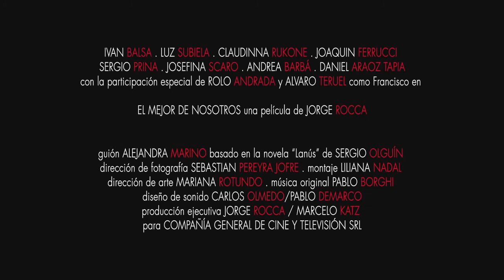El mejor de nosotros Trailer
Tipo de producción: Ficción
Género: Drama
Duración: 95 m.
País de producción: Argentina
Dirección: Jorge Rocca
Guión: Alejandra Marino, Sergio Olguín
Intérpretes: Ivan Balsa, Maria Luz Subiela, Claudinna Rukone, Joaquin Ferrucci, Sergio Prina, Josefina Scaro, Andrea Barba, Daniel Araoz Tapia, Rolo Andrada, Alvaro Teruel.

Productoras:
COMPAÑÍA GENERAL DE CINE Y TELEVISION, S.R.L.

Idiomas: Español
País de estreno: Argentina
Calificación por edades: SIN DETERMINAR

Sinopsis: Adrián está ubicándose en la ciudad cuando se entera de la muerte de su amigo Francisco. En el pueblo donde crecieron juntos, nada parece haber cambiado, sobre todo la amistad con El Chino y Gustavo. Ellos trabajan para el mafioso local, en cambio Rafael también partió y regresa convertido en una bella travesti. La novia de Francisco quiebra el vínculo que los une provocando a Adrián para que descubra al asesino. Ella sospecha de los amigos. El amor y la traición se cruzan, desafiando una amistad que creían indestructible.